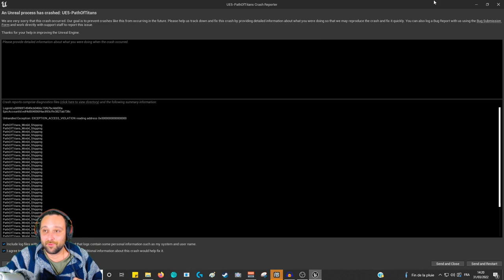PATH OF TITANS - NOUVELLE MISE À JOUR, NOUVEAU DINOSAURE, CETTE VIDÉO C'EST LE CHAOS 🤣🤣